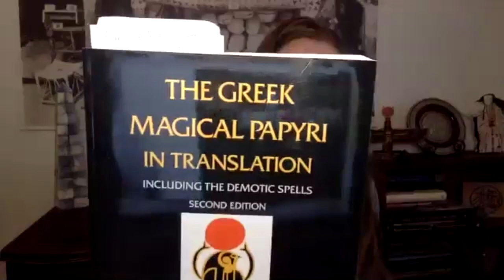Dr Flora Brooke Anthony Ancient Egypt Interview with Curtis Ryan Woodside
Find out the secrets of Ancient Egyptian Magic, more about Flora and her Egyptology career, and even some questions from the Audience!